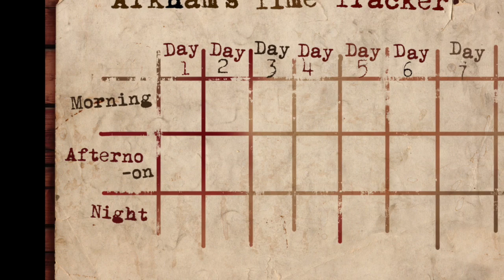Mythos Tales Promo Video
Mythos Tales by 8th Summit Games is a storytelling of deduction set in H.P. Lovecraft's Arkham. Work together or compete against one another to solve mysteries. Will you be able to save Arkham, or fall victim to the elder gods?

The Kickstarter for Mythos Tales launches February 1!